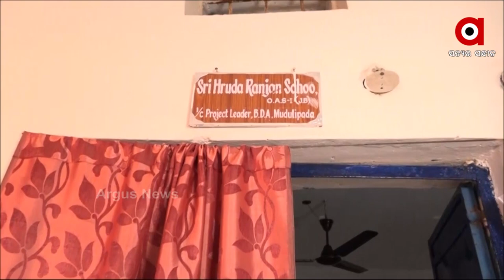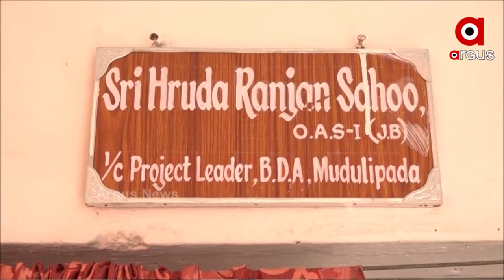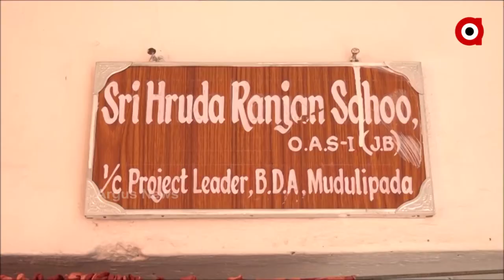ସମୟ ସକାଳ ୧୦ଟା ପାର୍ ହୋଇସାରିଥିଲେ ମଧ୍ୟ ସରକାରୀ ସାହେବଙ୍କର ଦର୍ଶନ ନାହିଁ ।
ସମୟ ସକାଳ ୧୦ଟା ପାର୍ ହୋଇସାରିଥିଲେ ମଧ୍ୟ ସରକାରୀ ସାହେବଙ୍କର ଦର୍ଶନ ନାହିଁ । ବଣ୍ଡା ଜନଜାତିଙ୍କ ପାଇଁ OPELIP କାର୍ଯ୍ୟ କରିଥାଏ କିନ୍ତୁ ସରକାରୀ ଅଫିସର, ଅଫିସକୁ ଠିକ ସମୟରେ ଆସୁନାହାନ୍ତି  ।